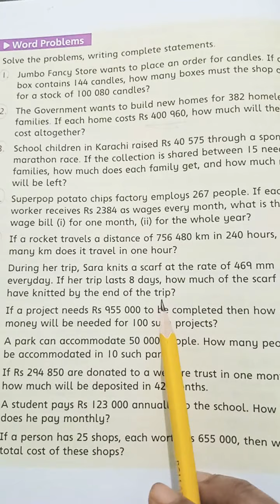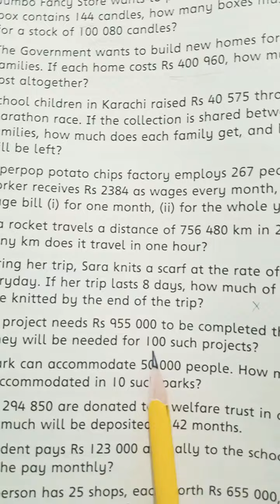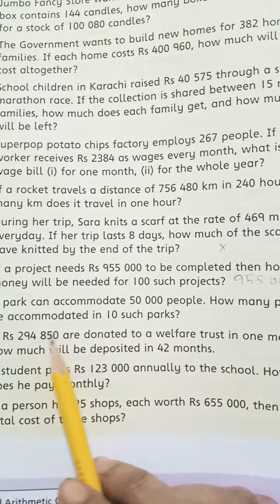New Oxford countdown 5 "word problems"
Class 5 math book pg 16

Q 5-10